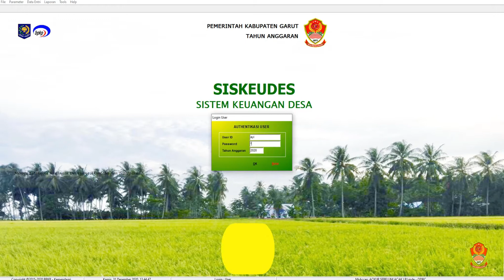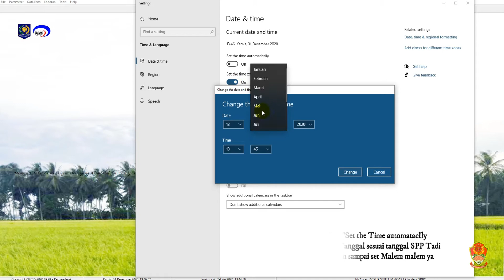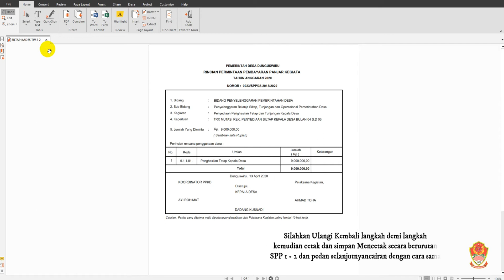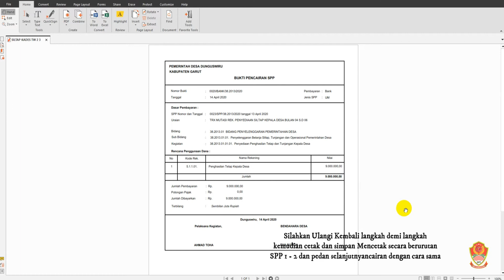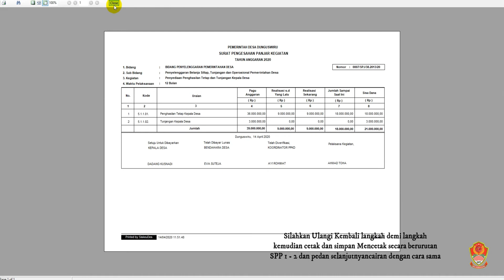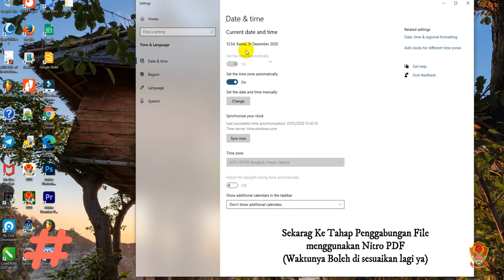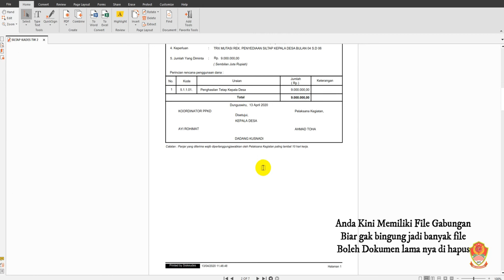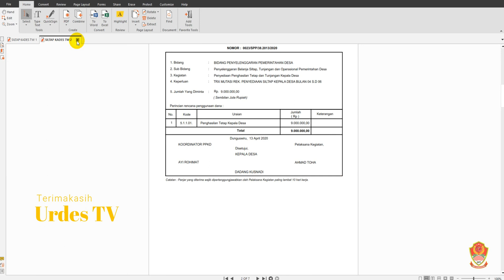Tutorial Siskeudes | Cara Mudah Ganti Tanggal dan Gabungkan File FDF Untuk Pelaporan Alhir TA 2020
Tutorial Cara Ganti Tanggal Pada Pelaporan Cetak Siskeudes,
Biasanya saya menggunakan untuk lebih menyingkronkan pelaporan,
disesuaikan dengan bukti yang masuk.
Jika ada pertanyaan seputar ini... silahkan tulis di kolom komentar.

Dengan berbagai keterbatasan kemampuan yang dimiliki, Kami berupaya sekuat tenaga membangun Desa dengan sudut pandang dan cara yang berbeda.
Tidaklah salah jika kami di Desa bercita cita menjadi bagian pokok pentin Dari Pembangunan Negeri ini. Walaupun pada dasarnya kami menyadari masih banyak kekurangan. Maka Kami berharap kritik membangun dari anda semuanya.
semoga channel ini bermanfaat untuk saya, anda, Desaku dan Desamu.
Ayo Balik Ke Desa...
Bangun Desa dengan Caraku dan Caramu
Untuk Indonesia Lebih Maju